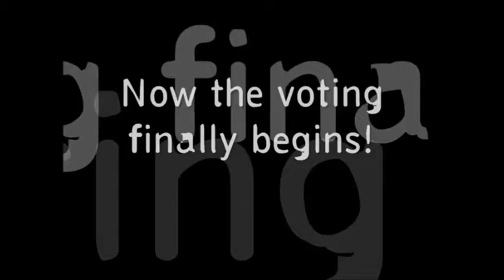Visual Zone Gaming's 'Clip of the Week Contest'